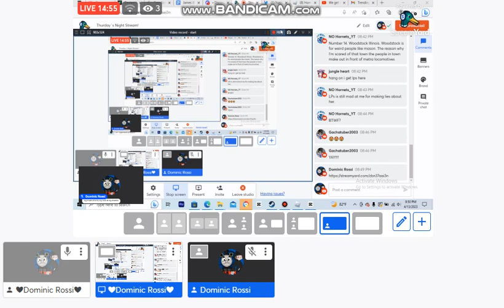Thursday Stream Link!